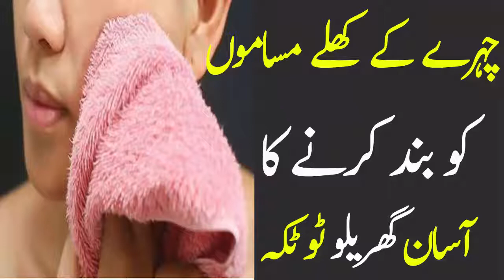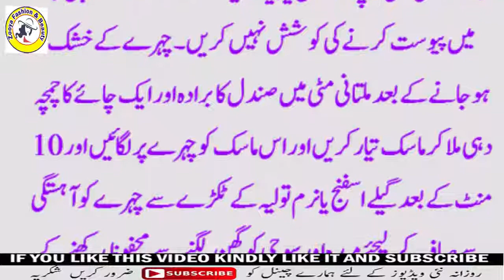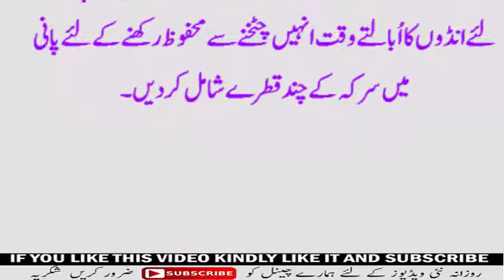Beauty Tips For Girls | Chehre K Khule Masamon Ko Bnd Krne Ka Tarika | Open Pores Treatment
Ek new video le kar haazir hoon. Is video mein dekhein Chehre Ke Khule Masam Ko Normal Karne Ka Totkay, Get Smooth & Fairer skin in 7 days aur Chehre Ke Khule Masam Ko Normal Karne Ke Liye Mask. Yahan aap jan sakein gay Chehray k khulay masaam (open pores) band karne ka Totka, open pores remedeis, Chehre K Khulay Masamo Ka Ilaaj aur چہرےکے کھلے مسام کا علاج Tight Open Pores. These are Best beauty tips in urdu chehry k khuly masaam band karny k shandaar ilaj minton main in urdu/Hindi. Here I will mix three simple ingredients Popeye, rose water and lemon juise to make a face mask. Apply this mask on face and it will lock open pores in only 7 days. These are best Home Remedies for Open Pores. You can learn here how to close Open Pores Permanently, open pores ka ilaj and khuly masam ka ilaj. This is very useful Open Pores home Remedy in urdu.